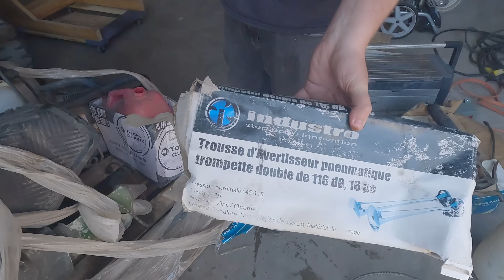$45 Dollar Ritchie Bros Mystery Pallet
In this video we see whats inside the $45 Dollar Ritchie Bros Mystery Pallet i bought at auction.